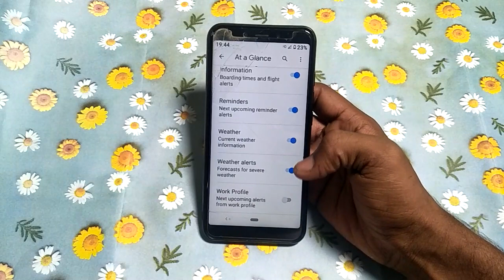how to turn on work profile mi A2 Mi 2 ki setting kaise kare